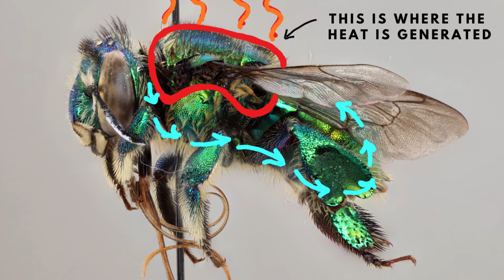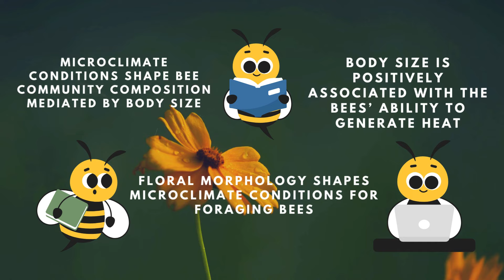The effect of microclimate on pollination thermal ecology and foraging behavior